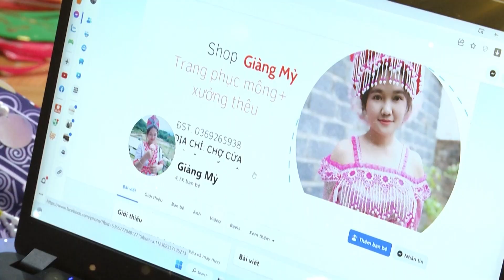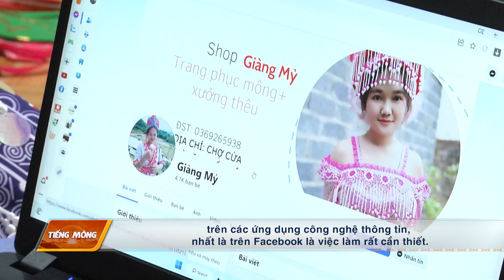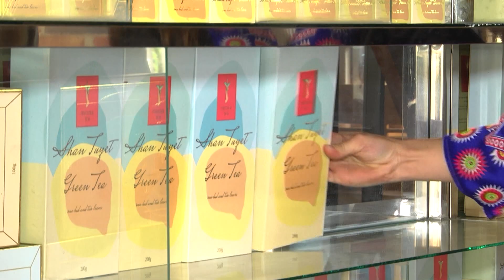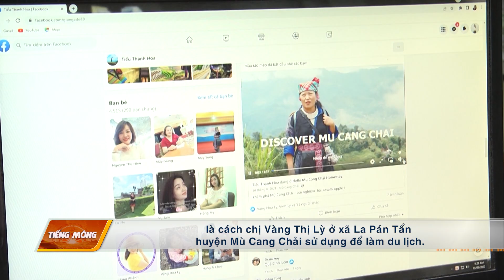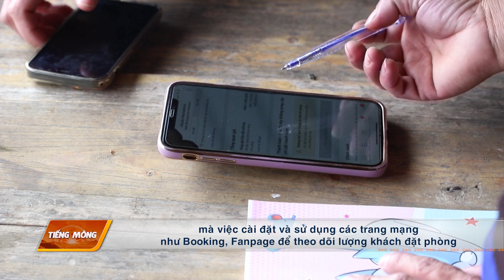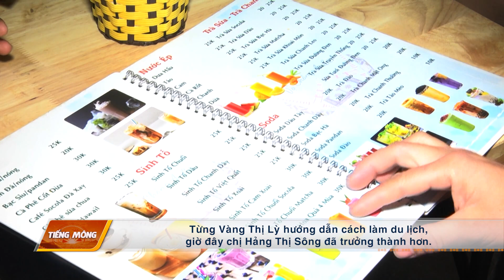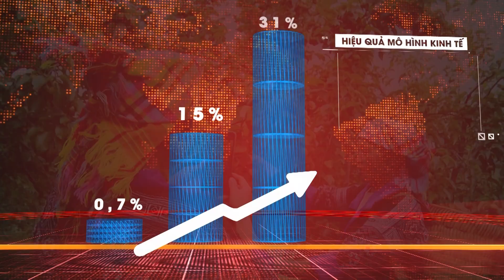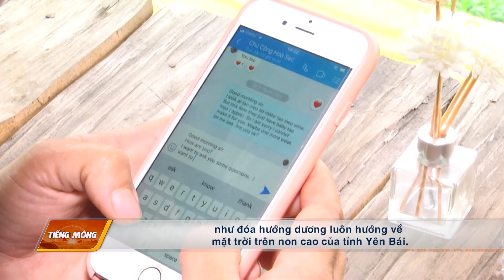PUJ HMOOB YEN BAI SIJ 4.0